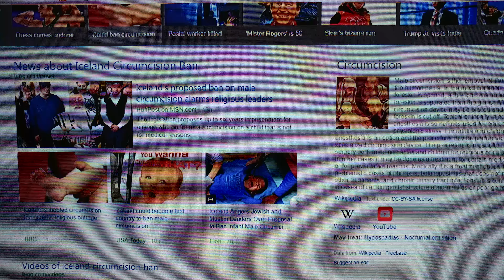JEWISH & MUSLIM LEADERS OUTRAGED BY ICELAND's PROPOSED BAN OF CIRCUMCISION